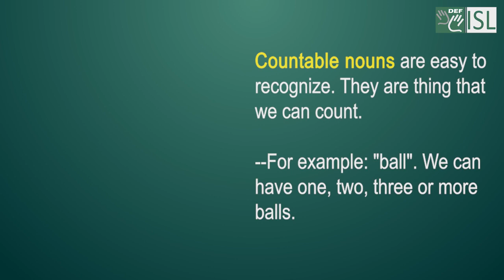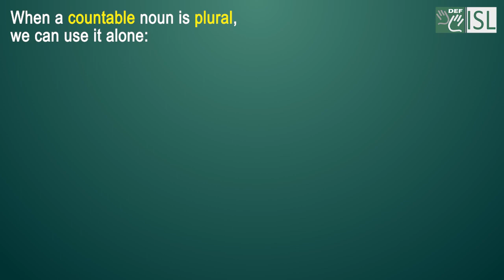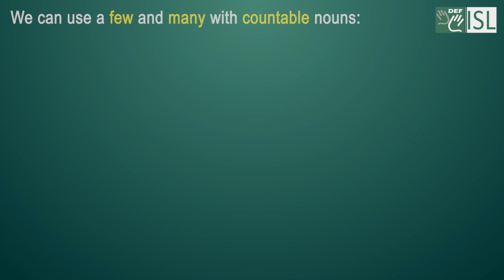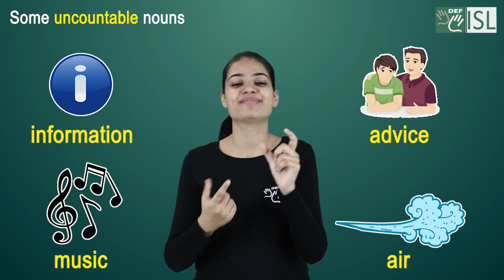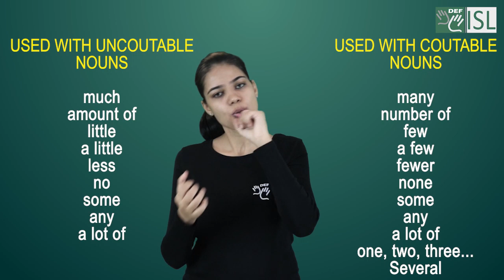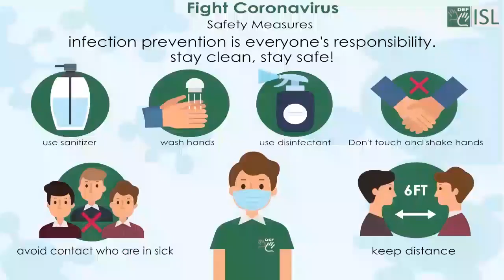English Module 1B Series 3:- Countable and Uncountable Nouns